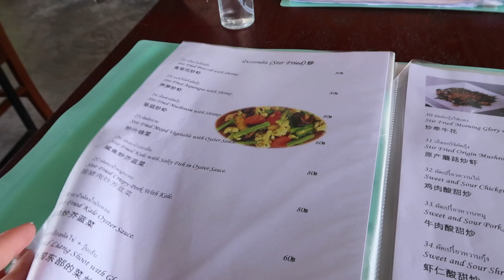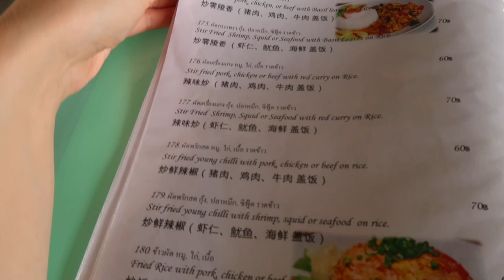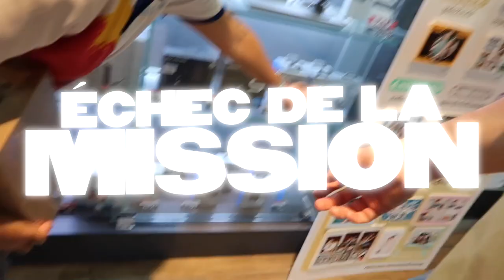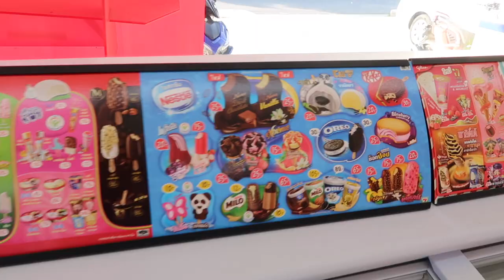24H AVEC 5€ EN THAÏLANDE *sous le choc* | Andie Ella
Andie✨